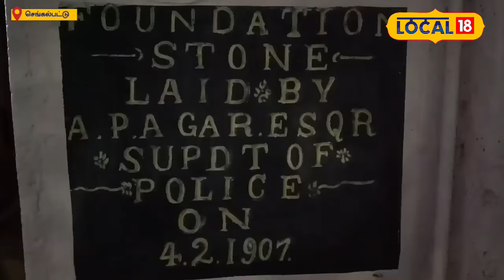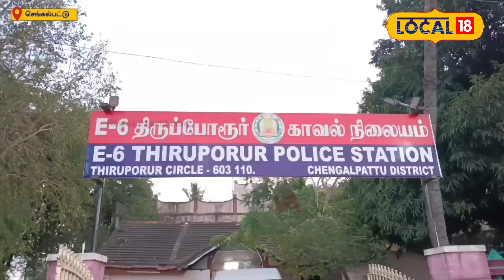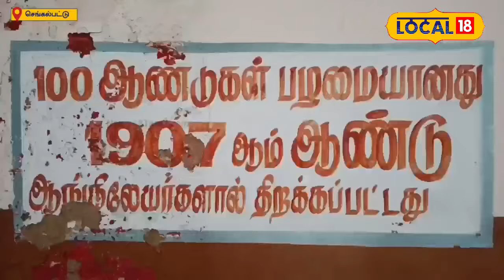Police station | காவல் நிலையத்திற்கு பிறந்தநாள் கொண்டாடிய காவலர்கள்...!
Century Old Police station  | செங்கல்பட்டு மாவட்டம் திருப்போரூர் காவல் நிலையத்தில் காவல் நிலையம் அடிக்கல் நாட்டில் 117 வயதை கடந்த ஆங்கிலேயர் கட்டிடத்திற்கு போலீசார் கேக் வெட்டி கொண்டாடினார்